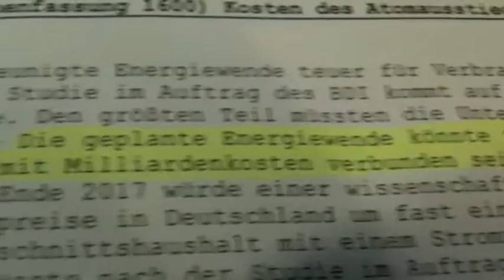Berliner starten Mini-Ostermarsch... etwas zu spät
Auch wenn Ostern vorbei ist - Atomkraftgegner protestieren weiter. Heute, am 25. Jahrestag der Reaktorkatastrophe von Tschernobyl, waren sie am Brandenburger Tor unterwegs. Und der Protest hatte was von einem Theaterstück...